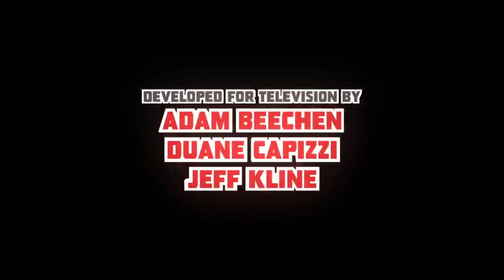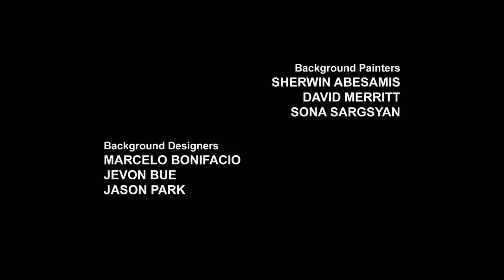Bulkhead | Transformers: Robots in Disguise | FULL EPISODES | Animation | Transformers TV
Meet the Cyberverse characters:
 The Autobots:
Autobot medic
Communications Shockwave
Operations Deadlock